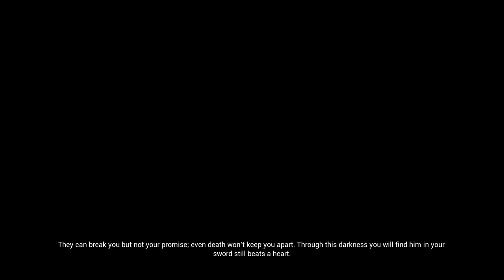Hellblade: Senua's Sacrifice (part 2/4) - [Playthrough] [No Commentary]